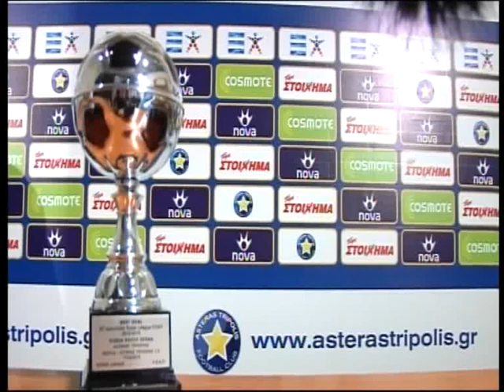rayos best goal